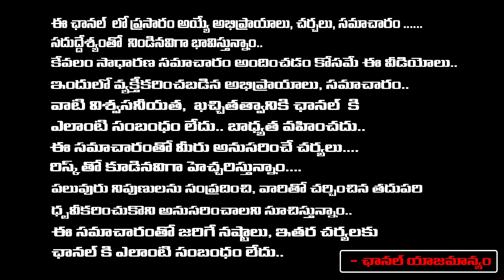Producer Ashwini Dutt Shocking Facts About On Jagan Defeat | Chandrababu And Pawan Kalyan In Shock ?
Producer Ashwini Dutt Shocking Facts About On Jagan Defeat | Chandrababu And Pawan Kalyan In Shock ? | RED TV TELUGU